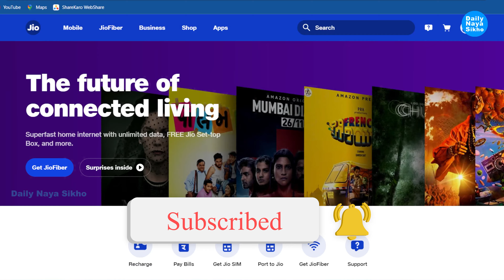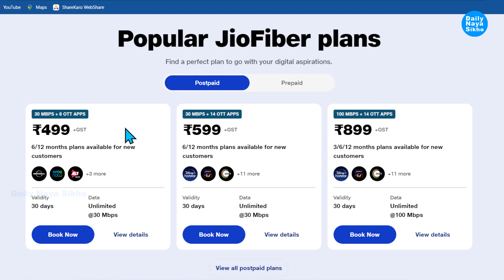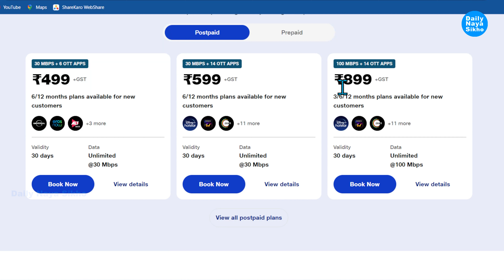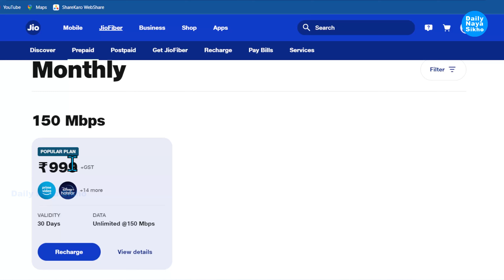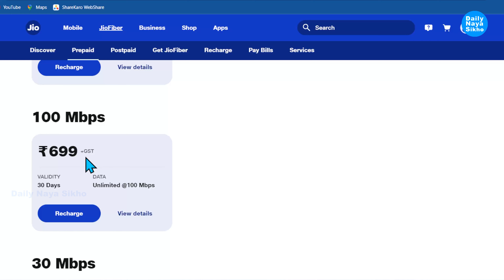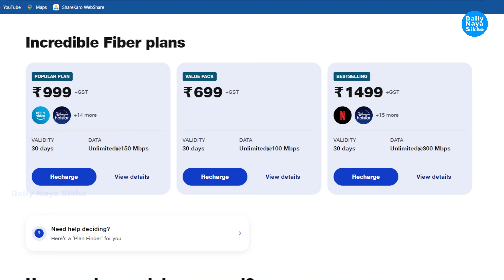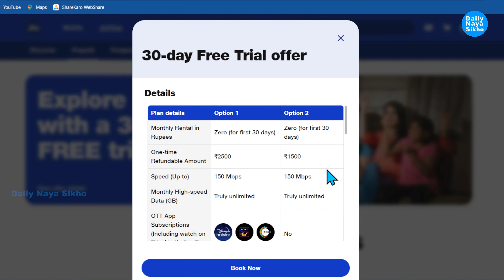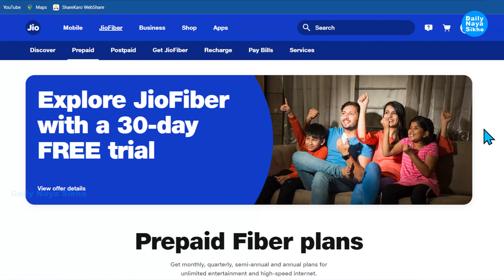जिओ फाइबर प्रीपेड या पोस्टपेड कौनसा प्लान है बेहतर | Jio Fiber Prepaid Or Postpaid Which Is Better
जिओ फाइबर प्रीपेड या पोस्टपेड कौनसा प्लान है बेहतर | Jio Fiber Prepaid Or Postpaid Which Is Better | @dailynayasikho @डेलीनयासीखो

Free Me VIP Mobile Number Kaise Le | CMYK Mobile Number Kaise Le | How To Get Free VIP Mobile Number |

आधार कार्ड सेंटर की शिकायत कैसे करे | How To Register Complaint In Aadhar Card Center Online |

Aadhar Card Lock Unlock Kaise Kare | How To Lock Unlock Aadhar Card | Aadhar Card Biometric Unlock |

How To Check Voter Id Card Status Online | Replacement Voter Id Card Kitne Din Mein Aata Hai 2022 |

Instant E-Pan Card भूल कर भी न बनवायें | Instant E-Pan Card बनवाने के नुकसान | Lot Of Problem E-Pan

How To Download Aadhar By Name | नाम से आधार कार्ड कैसे डाउनलोड करें | आधार बिना मोबाइल नो डाउनलोड |

How To Check Pan Card Status | Pan Card Kaise Check Karen  | Utiitsl , Nsdl Pan Card Check Online |

खोये  हुए वोटर कार्ड को कैसे मंगाए घर पर | How To Apply For Replacement Of Voter Id Card Online |

How To Verify Aay Jaati Niwas Online | आय  जाति निवास चेक करें ऑनलाइन असली है या नकली | Fake or Real |

E Pan Card Pdf Kaise Download Karen | E Pan Card Pdf Ka Password Kaise Open Karen | how to open E pan |

Jio Fiber Free Recharge | Jio Fiber Free Voucher | Jio Fiber 6 Months Free Plan | 470.80 To 270.82 |

Mobile Network Problem Solved | All 2G Network Switch Problem | All Network 4G To 2G Switch Problem

Samsung Oppo Vivo Mi All Service Center Spare Parts Price Check Karen | बिना सर्विस सेण्टर जाये खुद

How Many Times Update Aadhar Card | आधार कार्ड को कितने बार अपडेट करा सकते है | Name , Dob , Gender

2G 3G Bsnl Sim Ko 4G Me Upgrad Kaise Kare Ghar Bhaithe  Free 2022 | How To Convert Bsnl 2G To 4G Sim

Aadhar Card Mobile No Update Limit Problems | आधार कार्ड में कितनी बार मो नंबर को अपडेट कर सकते हैं

Apne Naam Par Kitni Sim Hai Kaise Check Kare | How Many Sim Card Activate My Aadhar Card 2022 |

आय जाति निवास प्रमाण पत्र डाउनलोड करें ओरिजिनल | Mobile Se Download Karen आय जाति निवास प्रमाण पत्र

Hdfc Bank Hold Amount Kaise Nikale | Hdfc Bank Minus Wale Account Ko Kaise Band Karen | डेलीनयासीखो